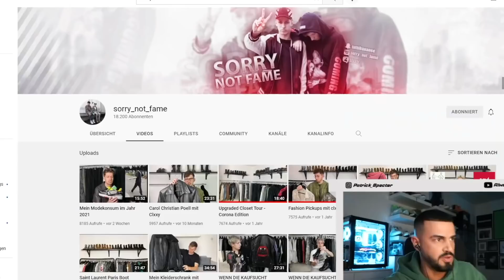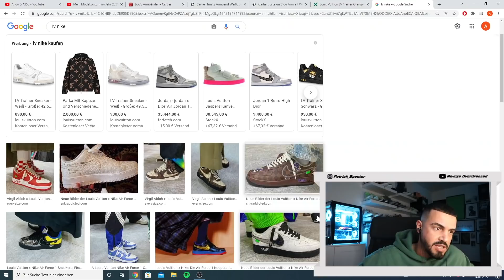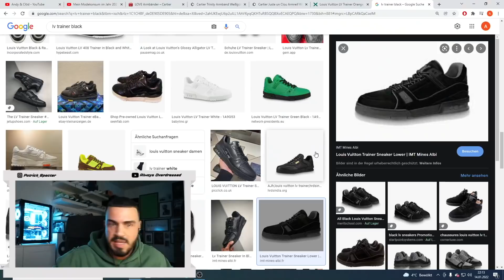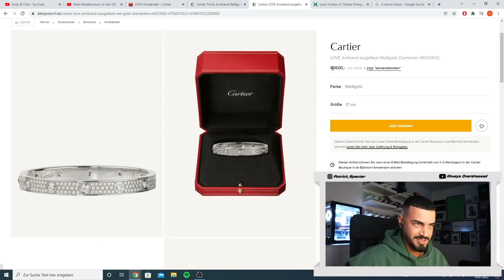Latest Pick-Ups: 15.000€ am Handgelenk uvm. | specter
* Denim Jeans